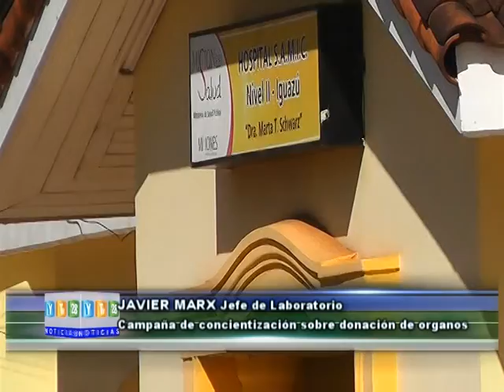30 de Mayo día nacional de donación de organo,scharla en el hospital